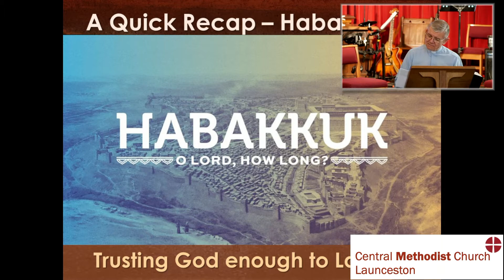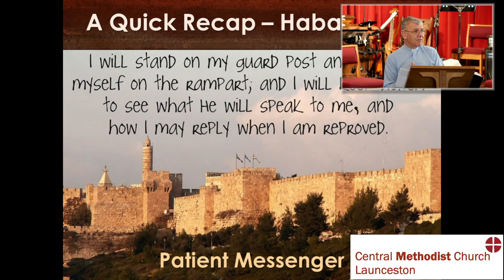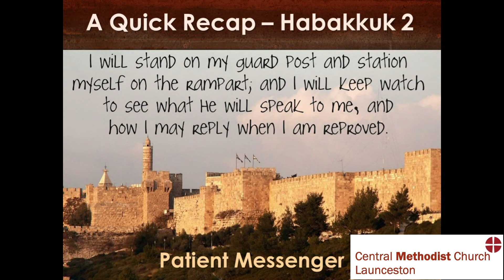Soundbite from 245 Alive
Revd David reviews Habakkuk 1 & 2 and sets the scene for Ch3

Recorded at Central Methodist Church Launceston

14th August 2022